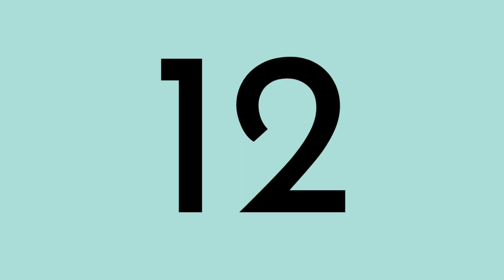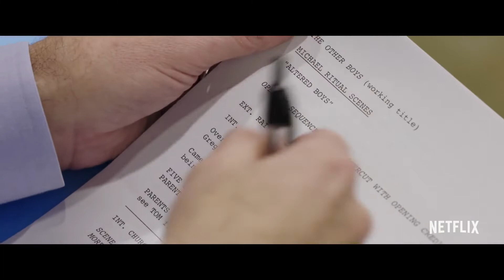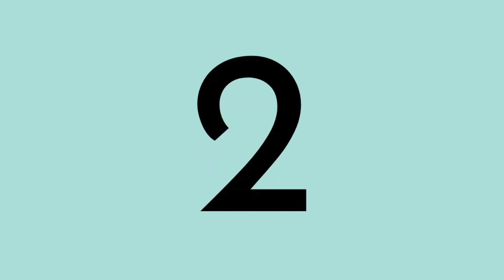The Best Movies of 2021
2021 was a fantastic year for cinema. Here's a countdown of fifteen of my favorite films from this year—along with some honorable mentions.